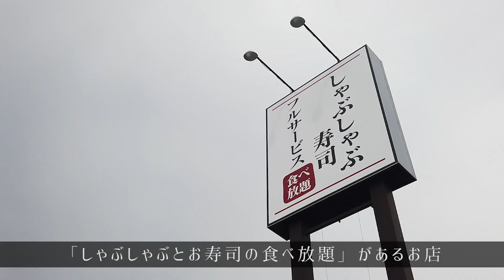【食べ放題】美味しいしゃぶしゃぶとお寿司『露菴 奈良広陵店』 | All you can eat shabu shabu and sushi Nara, Japan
掲載許可いただいたので🙇‍♀️
『露菴 奈良広陵店』のPR動画を制作させていただきました。

個室風の席&オーダーバイキング形式なので、
落ち着いて食事ができます。子連れの方にもおすすめです。
メインのしゃぶしゃぶとお寿司はもちろん、
サイドメニューもとても美味しいので
ぜひ一度行ってみてください✧˖°

露菴 奈良広陵店（ろあん）
〒635-0817 奈良県北葛城郡広陵町寺戸２７９−１

This is Order buffet (all you can eat) restaurant "Roan" in Nara,Japan.
Shabu shabu, Sushi and A la carte. You should go there!